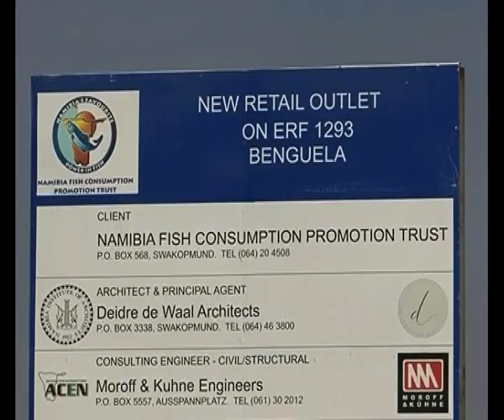Quota allocated to horse mackerel rights holders must be distributed domestically-NBC